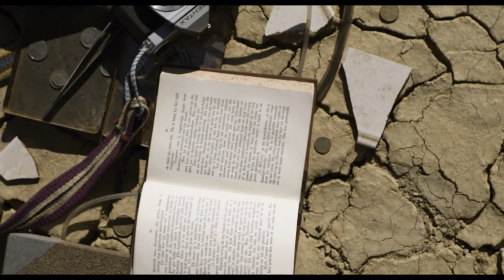Dangerfields | No Sunlight (Official Video)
Music Video Credits:
Directed by Barry de Villiers
Produced by Lucas Swart & Barry de Villiers
Cinematography by Paul Michael Charles
Props & Wardrobe by Cara Mia Esterhuizen
Editing by Barry de Villiers
Colour by Jacques Le Roux
Production Assistance by Calvin Siderfin
Camera Assistance & Stills by Ludwig de Jager
Stills by Retroyspective

A Roundabout Films Production
Special Thanks to: Retroyspective, Man Makes A Picture, Riki & Atherton de Villiers, Vernon Swart, Bike X Cape

Music by Dangerfields (L. Swart; C. Siderfin; N. Rossouw; J. van Zyl; P. De Villiers)
Lyrics by Lucas Swart
Recorded and mixed by Warren Fisher at Bellville Studios
Mastered by Simon "Fuzzy" Ratcliffe at Sound & Motion Studios

Lyrics:
Bring me to life
I don’t know if I’ll survive
Here in this room
For one more night
One more day with no sunlight

How could I know what I wait for?
Stay prepared for the worst
I’ll fight this curse if you’ll be waiting

Days pass me by
Where I don’t know why I keep trying
But that look in your eyes
Tells me that this will be worth it

Hold me ‘til I’m gone
Hold me while I’m still here
Hold me and keep me strong
Hold me ‘til I disappear

No sunlight
No sunlight